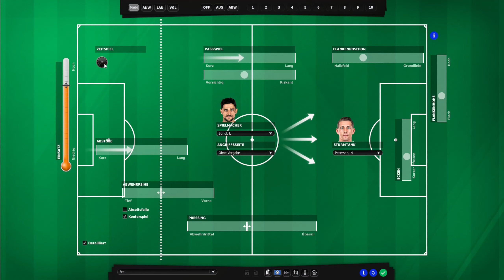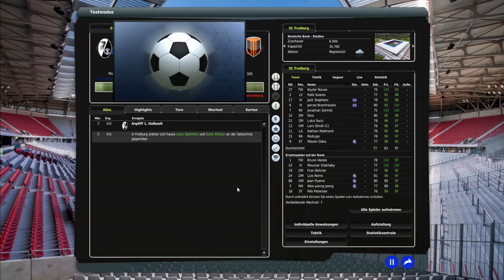Fussball Manager 22 (Deutsch) - SC Freiburg (S03 E24) - "Der Hamburger SV taumelt !" (EA) Lets Play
Auf in die dritte Saison! Saison 3 startet! Endlich wieder Fussball Manager! Endlich wieder SC Freiburg! Herzlich Willkommen bei letssplinter zur dritten Saison und dem Lets Play; wir spielen den FM22, und zwar den guten alten Manager von EA! Wer dabei keine Gänsehaut bekommt, "hat den Fussball (Manager) nie geliebt!"

Nach der grandiosen Premieren-Saison mit dem SC Freiburg folgte eine unglaublich schwere Hinrunde in Saison 2! International konnten wir durchaus überzeugen, aber dieses Mal muss es in der Liga besser klappen! Kann das gelingen? Wir müssen scouten, Spieler kaufen, hart trainieren und am Ende der Woche auf dem Platz die Punkte holen! Es gibt viel zu tun!  Seid und werdet Teil eines Abenteuers, das versucht, es aus dem Ländle in die weite Welt Fußball-Europas zu schaffen. Ich freue mich auf die kommenden Videos und hoffe, ihr findet gefallen an der Karriere hier im Breisgau!

Viel Spaß beim neuen Fußball-Abenteuer, der Geschichte vom SC Freiburg auf diesem Kanal!

» Playlist zu diesem Let‘s Play: folgt!